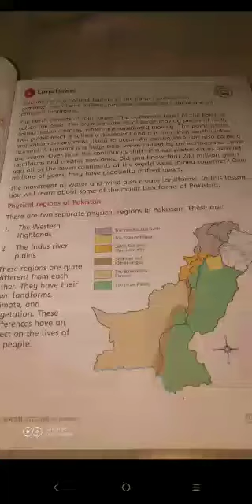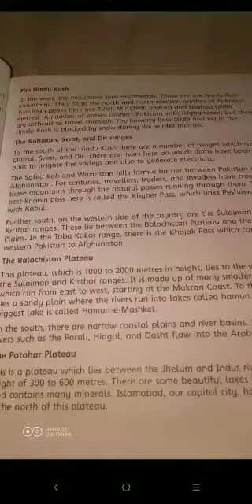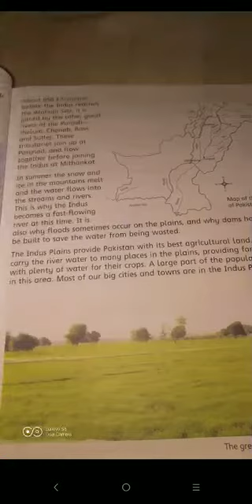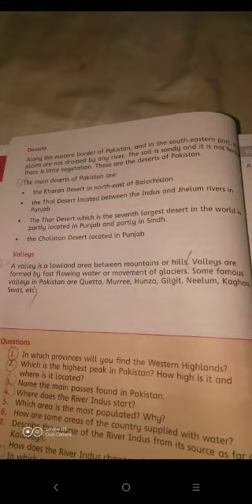Step 4 sst 9 December